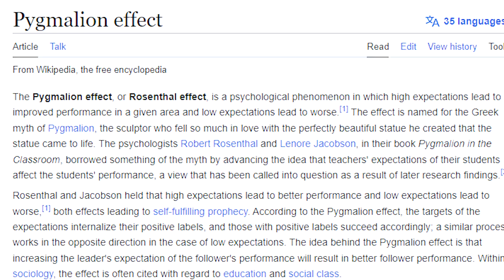positive feedbacks တွေရဲ့အရေးပါပုံ (pygmalion effect)